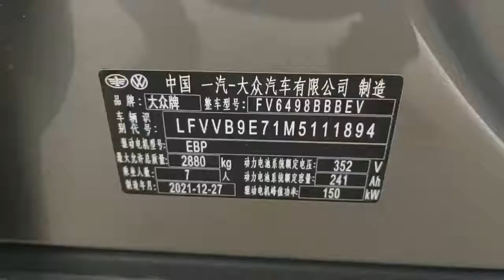yili star river ID6 export to Central Asia countries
😄ID 6 in stock in Horgos. 7 seats!!! big suv. Big openable sunroof 360 video. only white left
NEDC range: 565km
Max speed: 160kn/h
Wheelbase: 2965mm.

👍We already shipping all cars to Horgos where is the nearest port to Central Asia. Saving you lots of waiting times. All our videos are taken by our staffs , so all cars are real existance. Buying cars are not like buying ordinary thing, you need to find a reliable company. And buying cars is a big thing for everyone, less waiting time is much better.